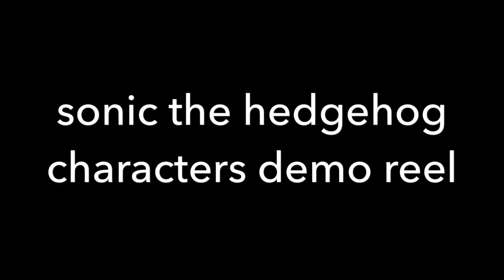sonic the hedgehog characters demo reel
please be nice I know they're not very good and some are cringeworthy but it's something I wanted to do for a long time.